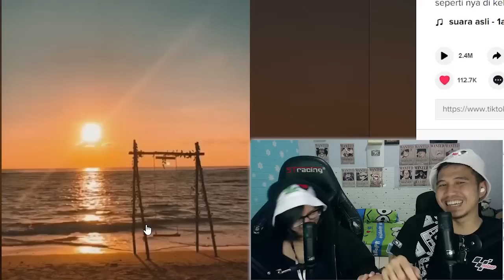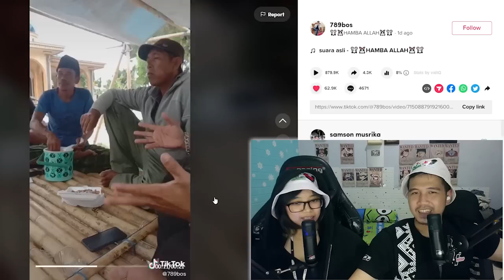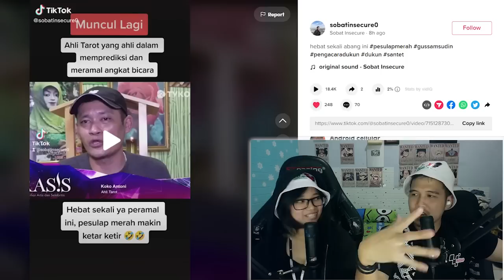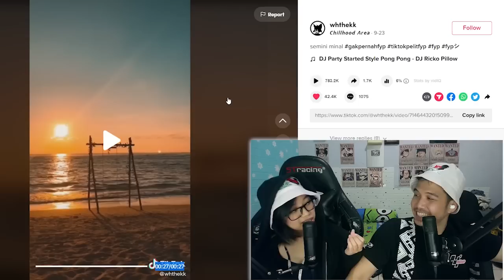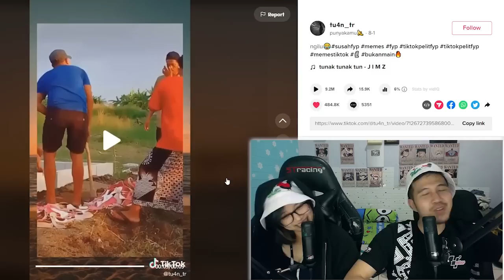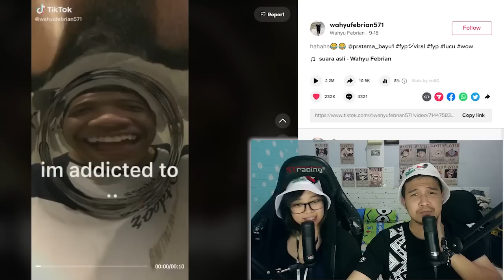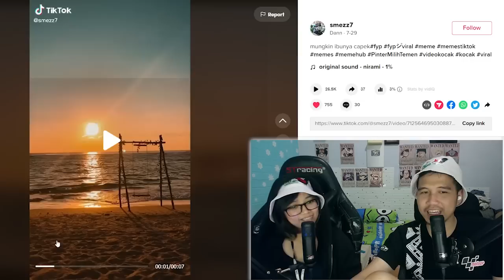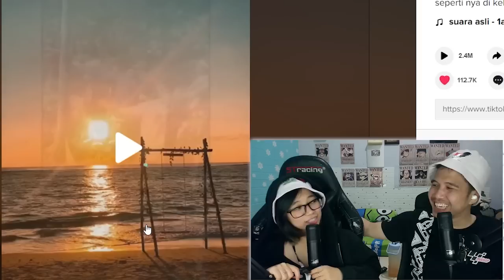Pesulap Merah Kena Santet Ahli Tarot, Random Scroll Nyonyo Nangis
nyoman santuy people.
kami kembali dengan firdaus oiwobo si pengacara dukun
dan juga ada koko antoni sang ahli tarot yang katanya berhasil menyantet pesulap merah alias marcel radival.
juga ada video video lucu yang kami react dari tiktok yang fyp.
dijamin ngakak, karena nyonyo ketawa sampai nangis.
pokonya ceki ceki nyooo, play
Santuy People Yang Mau Support Lewat Saweria, Hatur Nuhun, Matur Suwun, Terimakaciih.